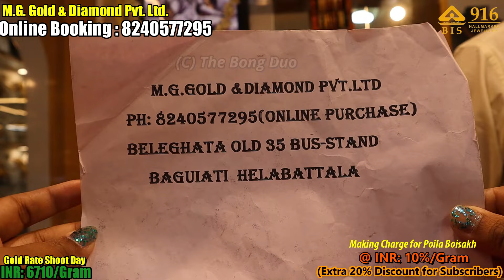0.9 Gram Pair LightWeight Gold Sankha & Pola Badhano Design with Price || New Design || The Bong Duo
Hi, lovelies!
This is Suparna & Sagar.
We found a Gold Jewellery Shop in Kolkata named M.G. GOLD & DIAMOND PVT. LTD.. They have a huge collection  of Light Weight Gold Earrings starting from 0.2 grams only . You can get  a Earrings for gift purpose under 1,500 rupees.😳😳 All the designs are really good and the finishing is awesome.❤️ You will fall in love 😍with the Earrings for sure. Remember one thing all the jewellery they have are of 22 Carat Hallmark 916. Please visit there shop once.

👇👇👇👇Shop address👇👇👇👇
M.G. GOLD & DIAMOND PVT. LTD.
1/2A/1a, Ramkrishna Naskar Lane ,(Near Old 35 Bus stand)
Beliaghata , Kol-700010
Branch: Hatiara Road , Hela Battala ,
Baguiati Kol- 700157

Mike Used:
Tripod Used:
Light Used:

Thanks